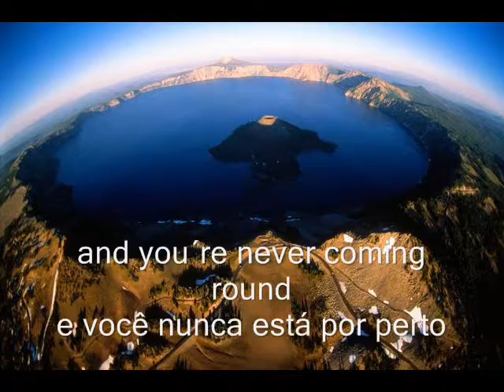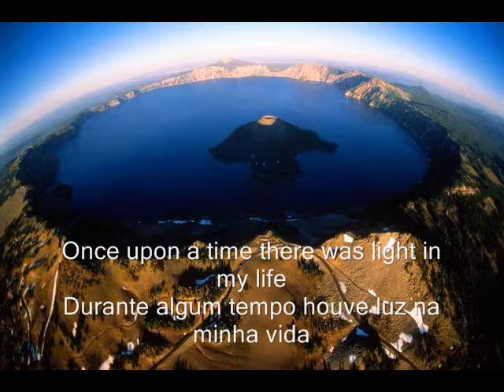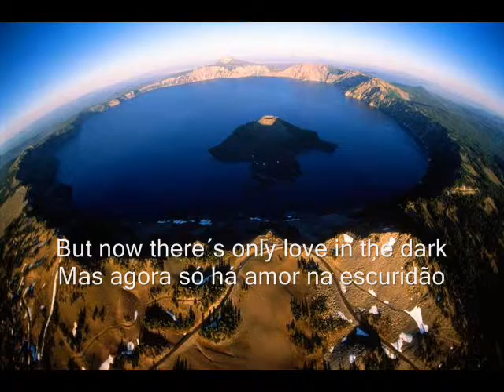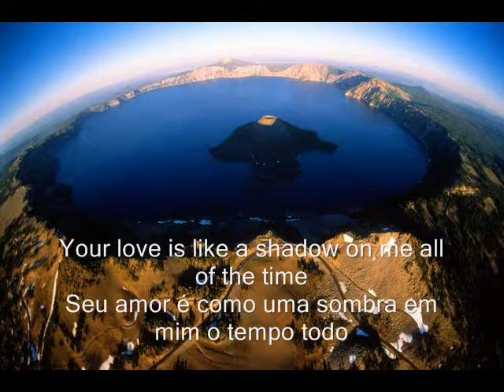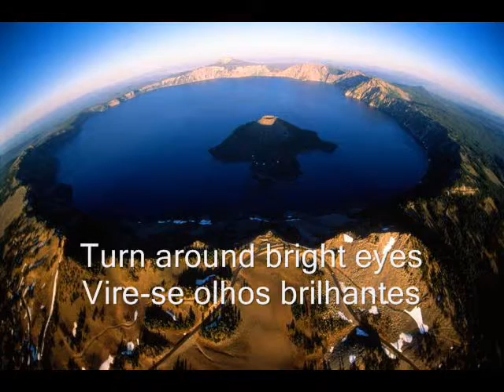Total Eclipse Of The heart Bonnie Tyler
Só pra recordar